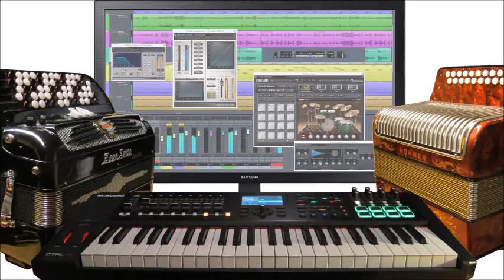Ut Mot Havet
Ut Mot Havet er Tangenfestivalens nasjonalsang og en av mine favorittlåter. Det kan ikke bli for mange versjoner av denne låten, så her er vår utgave.. Det er Geir Stavheim som synger og spiller gitar, Øyvind Hagen som spiller trekkspill, og jeg har sittet bak spakene, laget trommespor og lagt på bass.